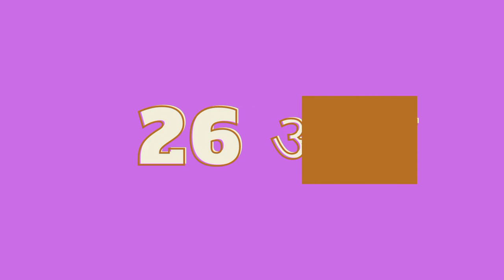अंग्रेजी वर्णमाला में कितने अक्षर होते हैं ?